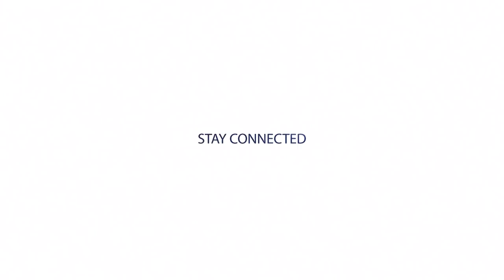አንተ ያለህበት የዘረኞች ግሩፕ…… ቀና ስትል ግን…… Apostle Israel Dansa /Jesus Wonderful tv